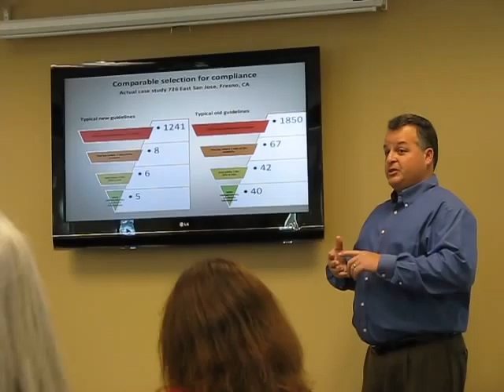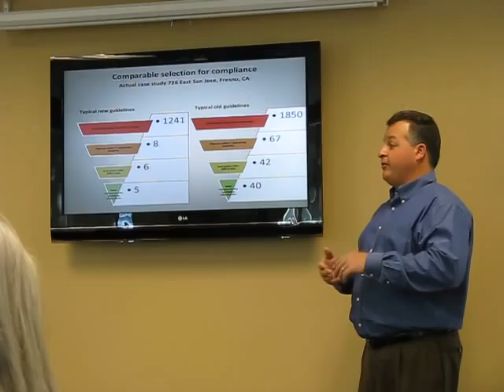Appraiser Richard Samuelian teaching appraisal class 2/9/11 at GFREIN Meeting, Part 1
Richard Samuelian of RS Appraisals teaching class at Chicago Title on Feb 9, 2011 at the Greater Fresno Real Estate Investor Network (GFREIN) meeting at the invitation of Shannon Mar of Guarantee Real Estate, and Doug Constant of Fresno First Bank, and Betty Briscoe Constant.

Richard came and discussed a whole host of issues in modern appraisals: the effect of REOs and short sales as comps on a subject property, lender compliant vs correct appraisals, the current state of the appraisal profession, and a GREAT section on properly managing rental property expenses. There's requests to have Richard return for a 2nd or even series of classes in the future, for which he will be honored.